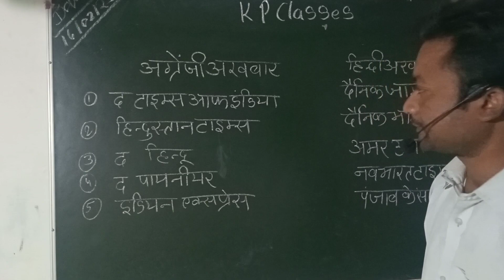भारत के हिंदी तथा अंग्रेजी अखबार के नाम | Hindi and English newspaper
भारत के हिंदी तथा अंग्रेजी अखबार के नाम | Hindi and English newspaper names of India | ak pataura | ajay varman